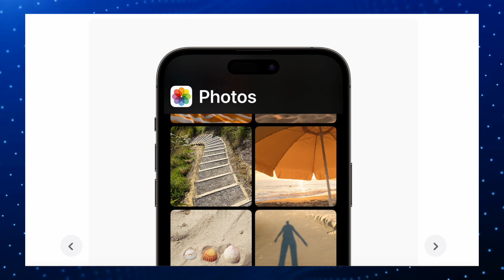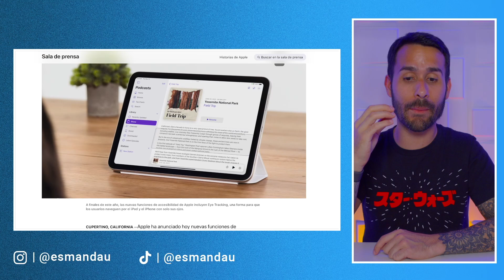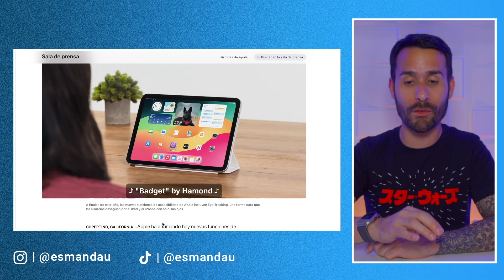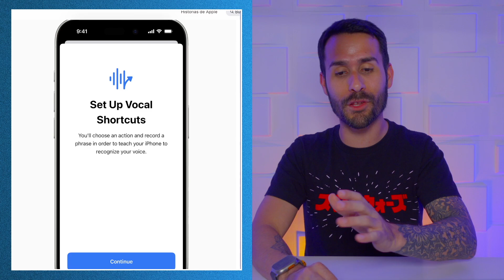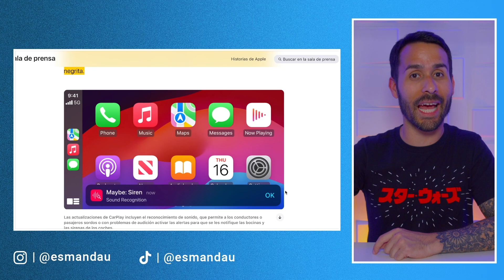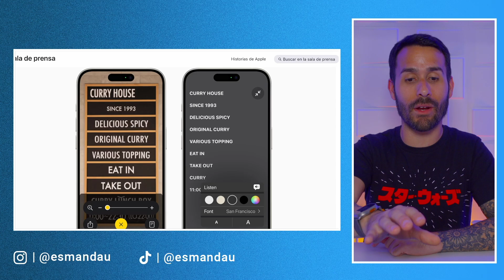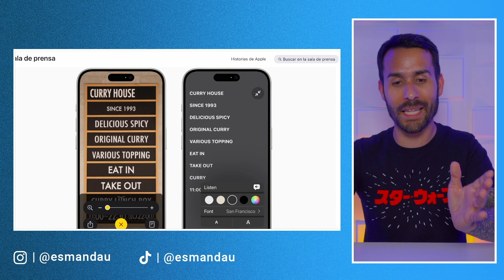iOS 18 - Apple REVELA PRIMERAS FUNCIONES!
En este video, exploramos las nuevas funciones reveladas por Apple para iOS 18 antes del evento WWDC 2024. Descubriremos las últimas actualizaciones en cuanto a accesibilidad y los nuevos emojis que llegarán con esta actualización.

0:00 - Intro
0:24 - Nuevas Funciones
0:54 - Evita Mareos Usando tu Equipo en un Carro
1:44 - Usa tu iPad / iPhone con tus Ojos
2:32 - “Escucha” Música Usando Vibraciones
3:16 - Crea Mejores Atajos de Voz
4:10 - Mejoras a CarPlay
4:59 - Mejoras a la Visualización de Texto
5:30 - Aplicación de Lupa - Nuevas Funciones
6:07 - Nuevos Emojis
7:25 - Cuándo Llegarán